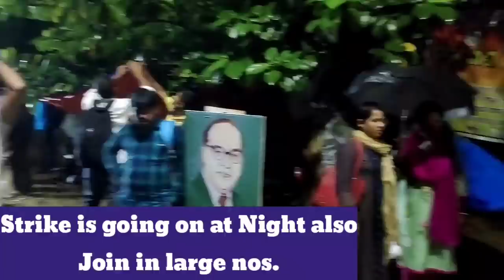JT Strike Day to Night Update 15 Nov || 9 out of 300 Arrested are in Police Custody till Evening 🤔